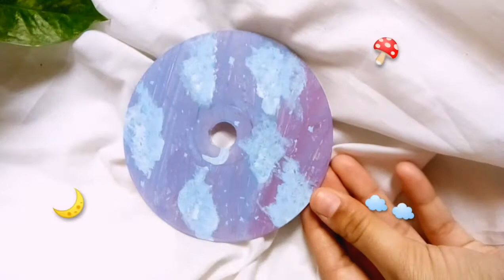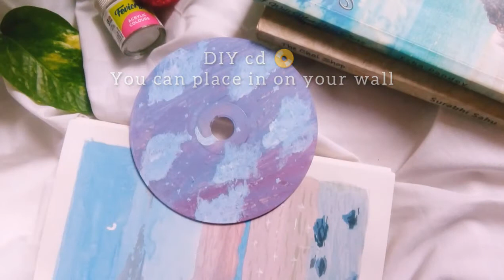Painting on a cd / DIY / room decor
Heyyyyyy you allll🍄

This one is more fun than I thought for a change 🌼🌼
and also watch lots of artist doing this 🔆
so here is in today's video
I grab a wreck cd and paint on it
Mean a lot of you can share this vid

How to grow your channel